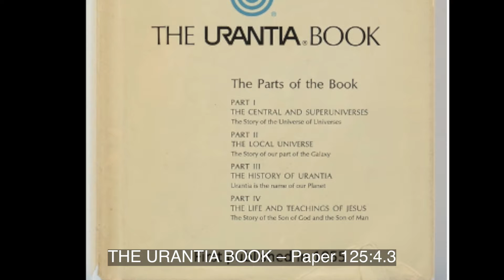Paper 125g Jesus Questions the Justice of Putting to Death a Drunken Gentile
But when he presumed to question the justice of putting to death a drunken gentile who had wandered outside the court of the gentiles and unwittingly entered the forbidden and reputedly sacred precincts of the temple, one of the more intolerant teachers grew impatient with the lad’s implied criticisms and, glowering down upon him, asked how old he was. Jesus replied, “thirteen years lacking a trifle more than four months.” “Then,” rejoined the now irate teacher, “why are you here, since you are not of age as a son of the law?” …But the leader insisted that Jesus was not to be blamed if the rulers of the synagogue at Nazareth had graduated him, technically, when he was twelve instead of thirteen; and notwithstanding that several of his detractors got up and left, it was ruled that the lad might continue undisturbed as a pupil of the temple discussions. When this, his second day in the temple, was finished, again he went to Bethany for the night.